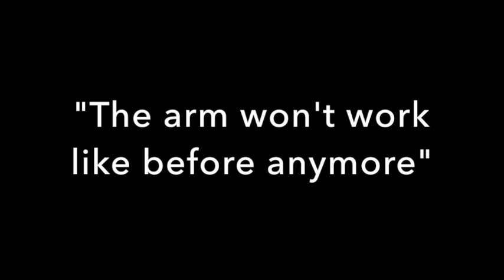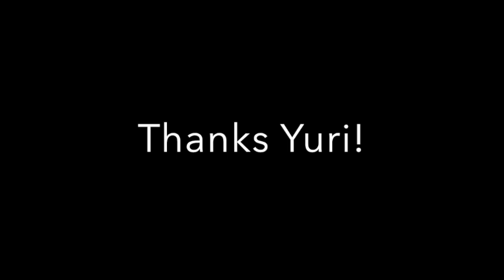[BACK TO THE 90s] YURI CHECHI The Lord of the Rings - Video Tribute Motivational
Hi!
I focused my interest on one of the greatest athlete of the 90s.

Thanks!